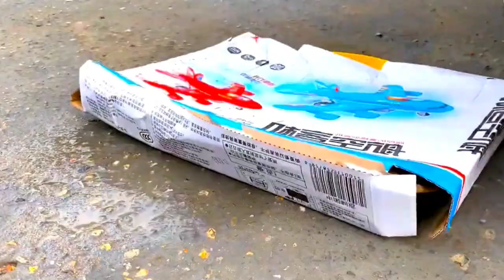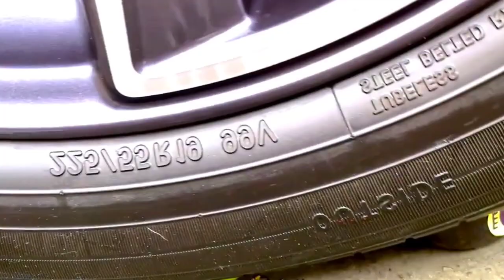Top 10 Super cool Crushing Fun Experiment Done with Car Smash entertainment!